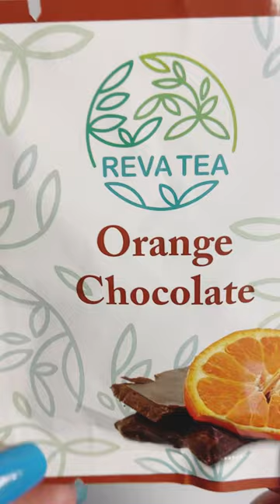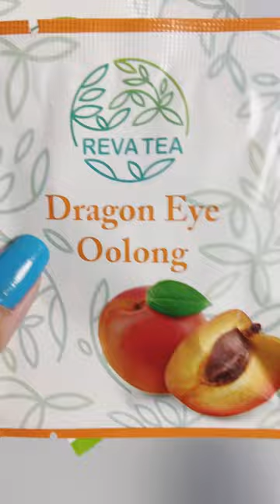ORANGE CHOCOLATE TEA IN CLASSICAL MUSIC BGM | THE SISTI’S VLOG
Available at
Magnus Carrus International
🛒shopee
🛒fbpage